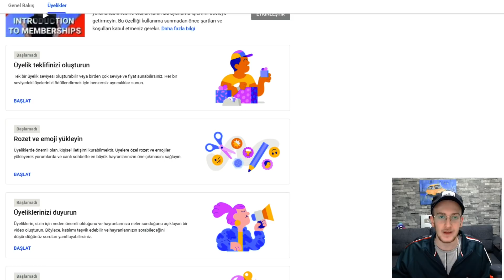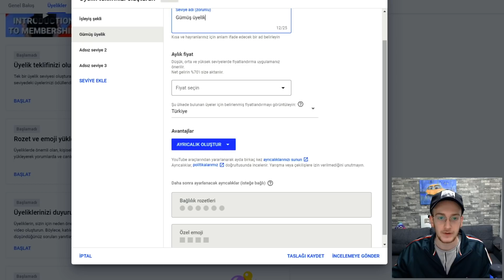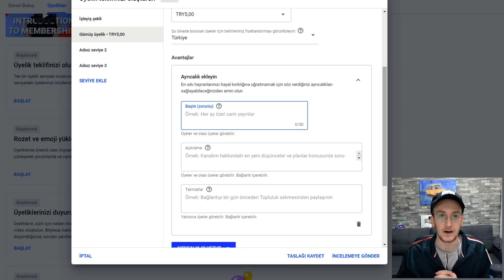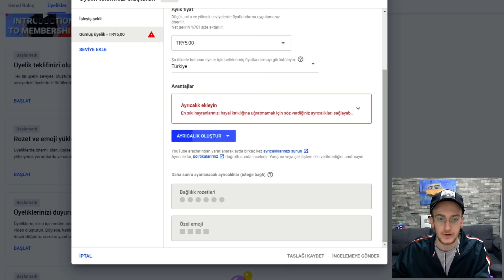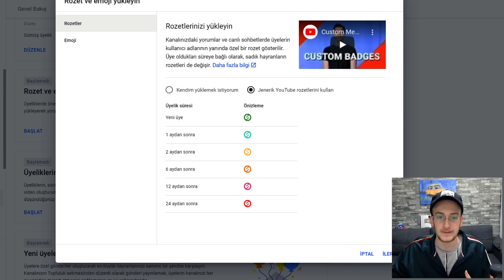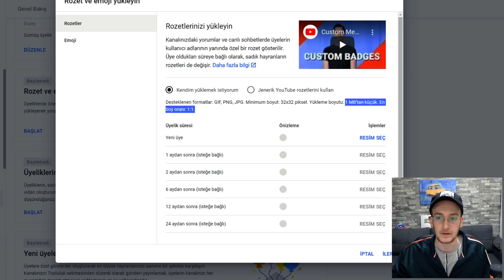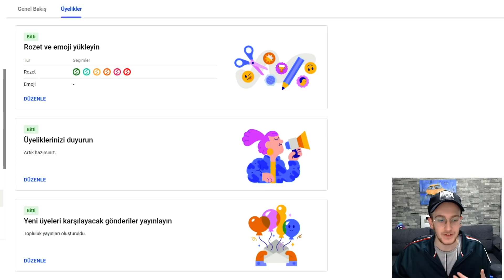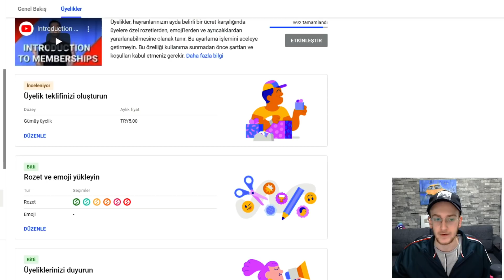KATIL BUTONU (Üyelikler) NASIL AÇILIR? - Youtube Para Kazanma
Bu videomda Youtube kanalımızın katıl butonunu nasıl açabiliriz? katıl butonu ile para kazanma hakkında konuştuk. İyi seyirler

00:00 Giriş
01:08 Koşullar
03:30 Üyelik ayarları
10:40 Çıkış